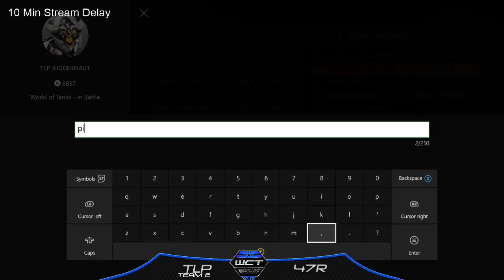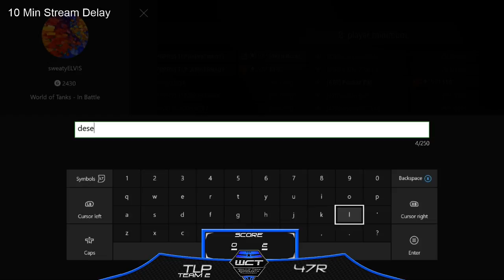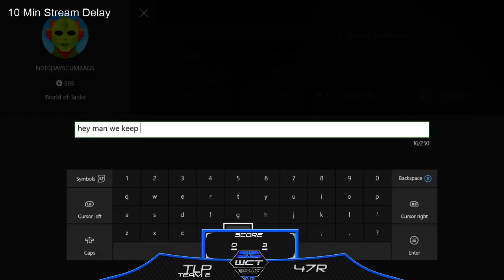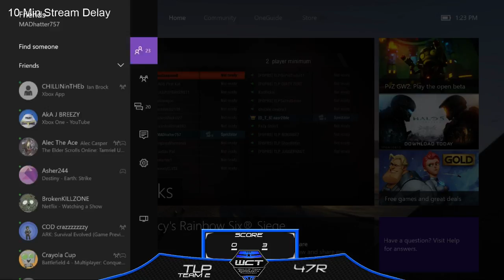WCT: Week One | 47R vs TLP (Team 2)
The first game for Group A in WCT. Hope you guys enjoy this series!